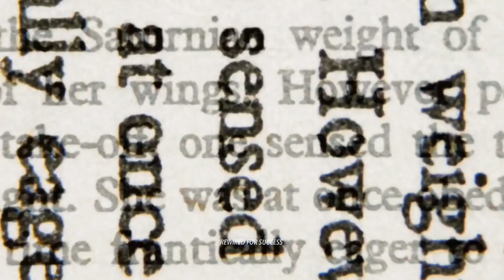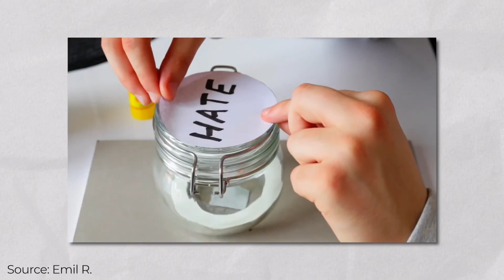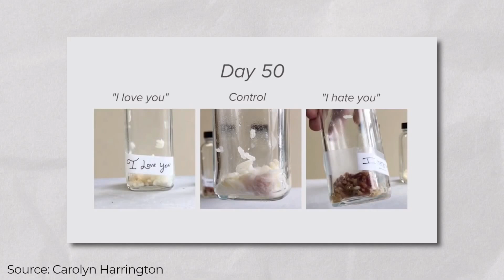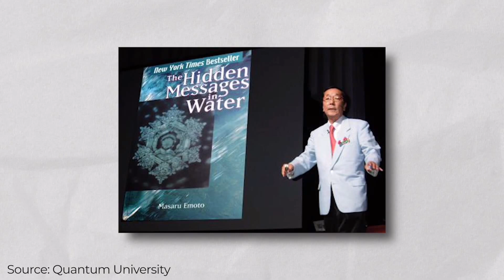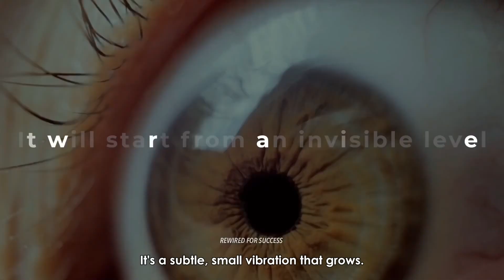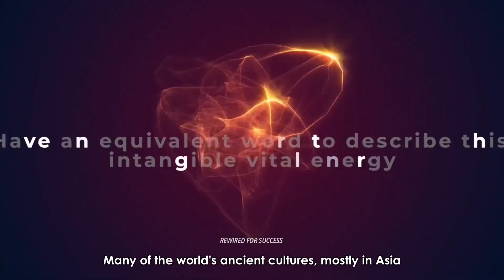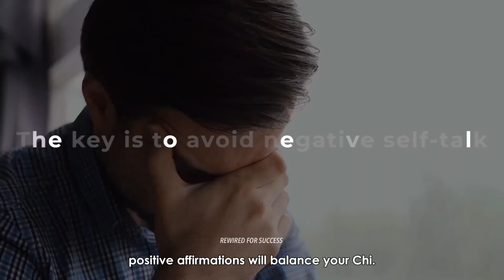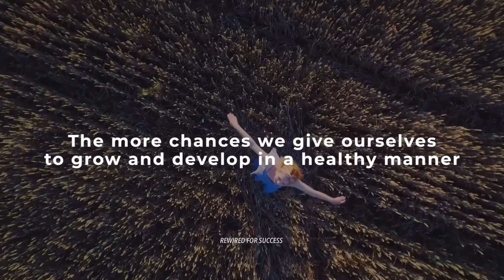WARNING: This Proves How THOUGHTS Can Alter Physical Reality (Use This)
In this video we reveal the secrets of the universe and share a powerful experiment which shows how our thoughts, words and feelings are literally creating our physical reality.

► ALL OF OUR VIDEOS ARE CREATED IN 1080p HD OR HIGHER.(CHECK YOUR VIDEO SETTINGS) INSPIRE OTHERS AND SHARE YOUR AMAZING EXPERIENCES IN THE COMMENTS

✅ Love this channel? Like our work and want to be a sponsor? (Thank you in advance)

◎ Our promise:
Here at Rewired For Success we strive to create the very best conscious expanding material to help empower our viewers and help you reach your highest and best version of yourself. We create videos from various teachers from all over the world helping to empower and inspire through the law of attraction, neuroscience and quantum science.

The MUSIC featured in this video is licensed through Artlist
FOOTAGE used is licensed through Artgrid, VideoBlocks and Film Pac.

Copyright ⓒ Rewired For Success